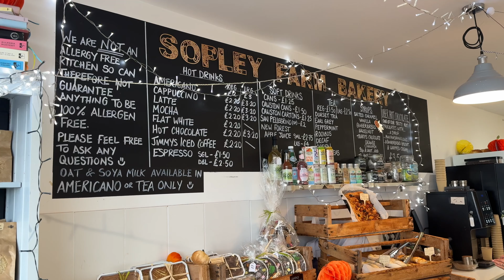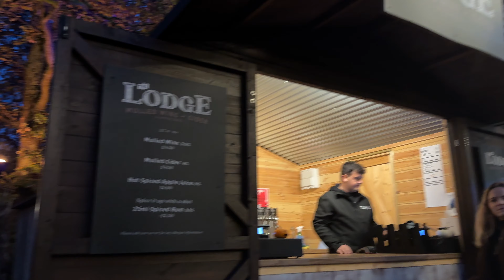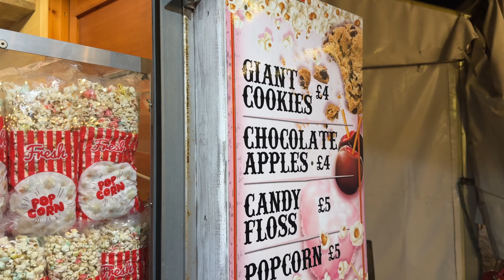Halloween & Pumpkins Galore | Tulleys Farm Pumpkins, Pumpkin Painting, Autumn Clothing Haul 🍂🪵🧦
Join me for my halloween 2024 vlog at Tulleys Farm Pumpkin Nights, a local Pumpkin Patch visit, BTS of a campaign shoot, a cosy girls night in and a gorgeous clothing haul!

HC Roll Neck - out of stock

MY FAVE JEANS (dark denim)
Boots - OOS very old Zara

OUTFIT THREE
Grey Hoodie
ON Trainers

LILYSILK HAUL
Brown silk shirt
Brown Pinstripe Trousers
Silver silk shirt
Cashmere Jumper

MAKEUP
Eyeshadow Palette

My Drone
Cinematic Camera
Cinematic/Photography Lens
Sony Vlogging Camera
Canon Vlogging Camera
Vlogging Gimbal
Cinematic Camera Gimbal
Camera Tripod
Phone Tripod

AMAZON STOREFRONT

EQUIDRY DISCOUNT LINK equidry.co.uk/scarlet OR USE CODE SCARLET. This will get you £10 off of your order for any purchases over £129. *

Social Platforms - @scarletmartin_